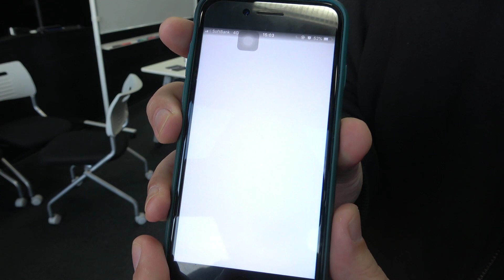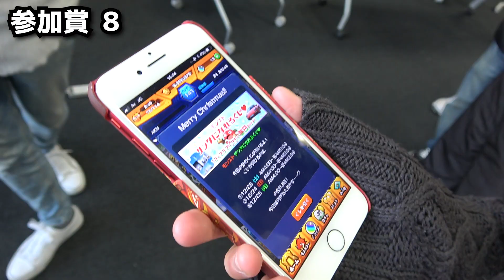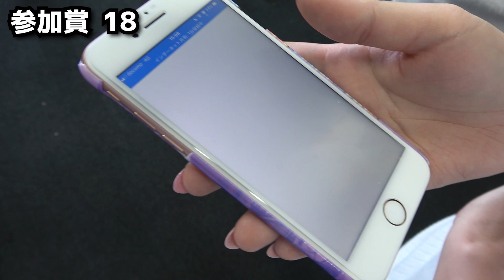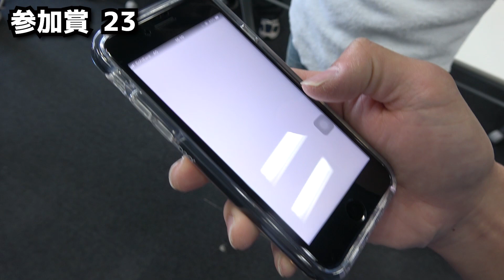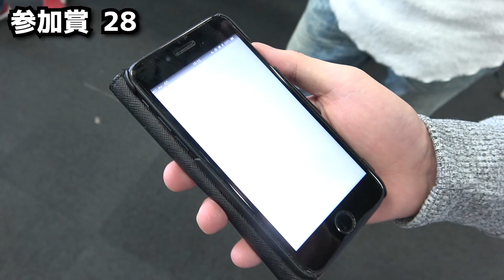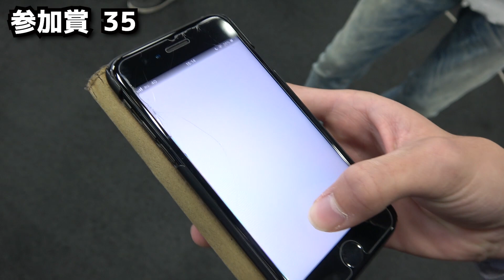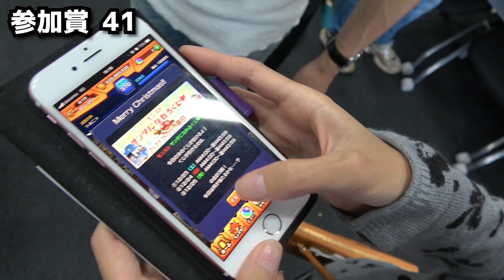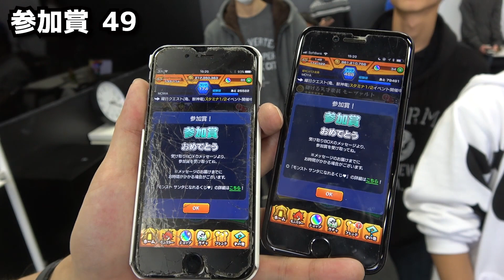【モンスト】オフ会！みんなで『サンタになれるくじ』を引いた結果！51連！当選する人は現れるか！？【MOYA】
月額４９０円でMOYAを応援することができます！
今後、スポンサー機能を使った限定企画をしていく予定。

【Tシャツ、パーカー購入ページ】
･こちらから
*6000円以上購入で送料の方は無料
*お届けは購入から2〜3週間となります